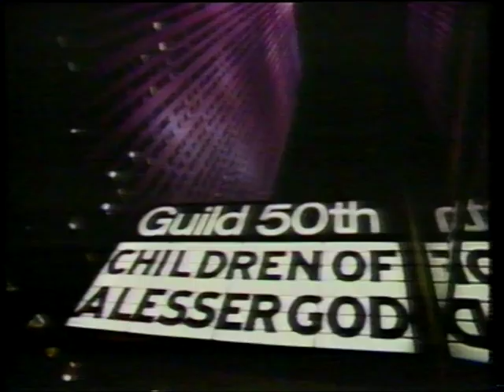"There's always somebody worse off than yourself." BBC1 junction, 7th April 1987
A brief junction and title sequence from BBC1 on April 7th 1987, sourced by Rhys Marshall and Sam Briggs from girders.

We're on BBC1, but the recording breaks in during a promo for Newsnight over on '|'\\'(). Martin "I'm the Earth examiner" King sounds concerned, because there was a bit of a Thing in the news that day: HMP Magilligan, just outside Derry, was - even as we speak - in a hostage situation, as a bunch of Protestant/Loyalist prisoners hit a screw on the head and made some demands, which NI Secretary Nicholas Scott is very clear  on Newsnight they that they can whistle for. What's particularly odd was that Magilligan was supposed to just be a regular prison by 1987, for regular criminals. The UDF went in the Maze. Oh well. Whatever happened next I have no idea, because in the long run this turned out to be barely a blip in the history of The Troubles. It took Google long enough to find out it even happened. There was a much more interesting prison siege six months later in Peterhead. It had nothing to do with terrorists, but it has its own Wikipedia page and everything.

Coming up next On One, it's Two Nations? Yes? Yes, it is. More completely: Two Nations?: In Work and Out, a (probably) stone-faced examination of employment and labour relations from the industrial revolution to 1987. Mostly 1987. There were three million unemployed, had been for a while, and the Government's response (calling them lazy bastards, ordering them off their arse, and killing off entire industries in the meantime) wasn't helping, so documentaries like this started to be commissioned. Mind you, not so much on the BBC from now on, as Alisdair Milne was about to be fired for not liking Thatcher. It's late at this point, mind (if Newsnight wasn't a hint) - in fact Two Nations? would be BBC1's last programme of the day (apart from the weather, maybe a PIF and the national anthem - at half past eleven, yet), so no-one's expecting ratings dynamite here.

Before that, it's Film 87! With Russell Harty sitting in, is he not, for Barry Normal, who's over in America covering some Oscars and such. Back when The Film Programme a) existed and b) changed its aesthetic annually, for no better reason than to keep things interesting. The music stayed the same - that piano-led jazz instrumental of I Wish I Knew How It Would Feel To Be Free - but the title sequence and logo were different every number. In 1987 they're going for the Tron/vaporwave look, complete with grids, pink/blue gradients and a building forming out of bits of old graphics. Harty's looking at Star Trek IV, which was known mainly by its subtitle in this country at the time (the UK titles to the film, with THE VOYAGE HOME in giant letters and "Star Trek IV" apologetically and almost invisibly at the bottom, are a piece of lost media I'd like to see again); Over the Top, which Harty tries to sell as Sylvester Stallone attempting some kind of domestic drama but is actually about professional arm wrestling; and the recent and continuing spate of Broadway adaptations. Harty was a regular enough backup for Barry at this point to have a logo in the titles.